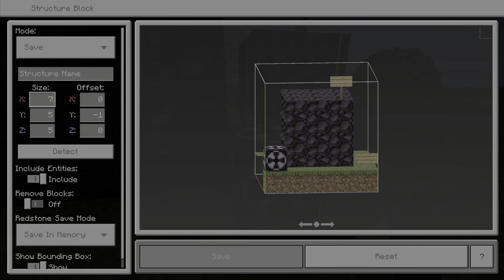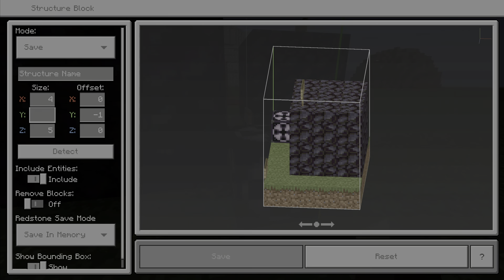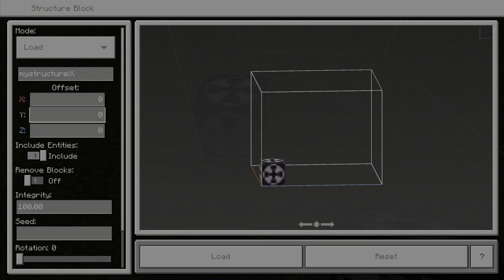How To Use Structure Blocks In Minecraft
In todays video I show you how to get structure blocks in Minecraft. Also how to use structure blocks to copy paste and rotate. Structure blocks allow you to copy, paste, and rotate builds in Minecraft from one location to another and have advanced features to help move and edit structures and they are now on minecraft bedrock edition!

I hope you enjoy this tutorial please let me know below!